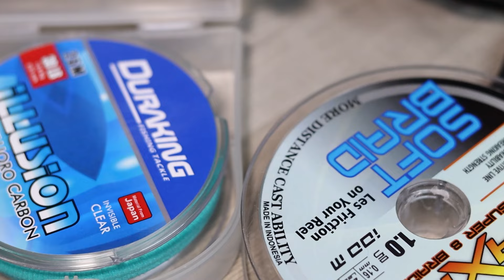STREET FISHING ช่อน กระสง ที่บางกะเจ้า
ช่วงนี้ฝนลงเยอะ ปลาช่อนก็คงจะดีน่าดู เลยต้องออกไปเดินเล่นกันหน่อย
กับหมายใกล้ๆ บ้านที่บางกะเจ้า สมุทรปราการนี่เอง
ก็ยังพอมีตัวให้ได้สนุกกัน เล็กบ้าง ใหญ่บ้าง หลุดบ้าง ได้บ้าง
เป็นสีสัน เป็นจังหวะกันไป.

สายที่ใช้
Duraking : Maxis pe 1.0
Duraking : Illusion flourocarbon 30 lb